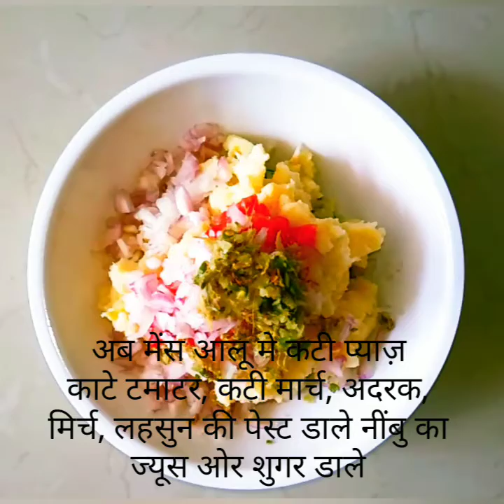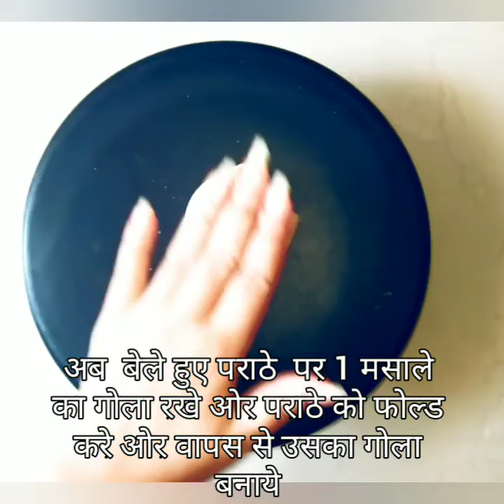आलू पराठा कैसे बनाये 😋👌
Tasty Food
आलू पराठा

इस Video मे  आप आलू पराठा बनाना सीखेंगे.